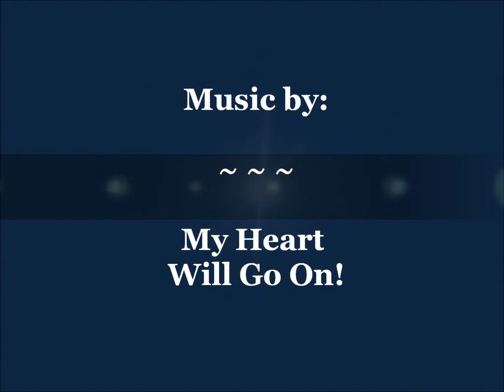TH - Noon Get-Together 05-09-12.wmv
to learn more about the restoration of the Bald Eagles to The Channel Islands off the Coast of California and support their efforts.